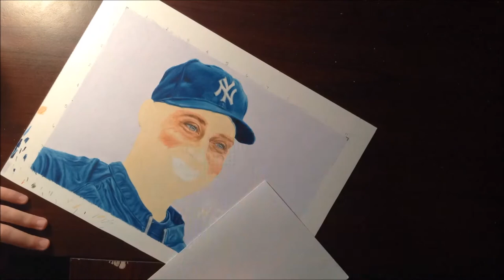Drawing Derek Jeter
Drawing Derek Jeter, Yankees former shortstop and baseball legend. RE2PECT

Song: Drake - Unforgettable